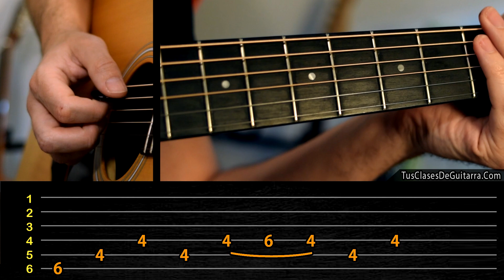Aprende Como Tocar SNOW (Red Hot Chili Peppers) en Guitarra Acústica | TAB Tutorial Cover TCDG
Aprende como tocar la canción "Snow" de Red Hot Chili Peppers en guitarra acústica.
 Tutorial de guitarra con notas y tablaturas.